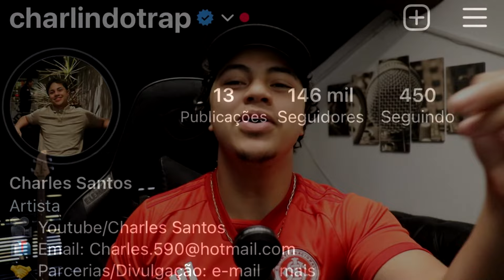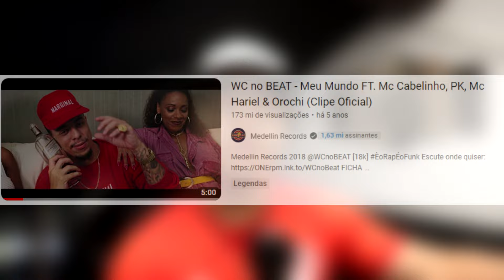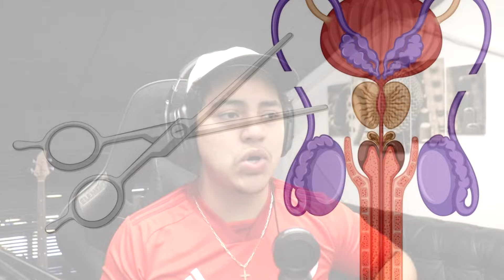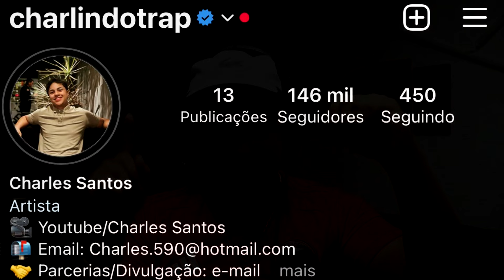7 Fatos Bizzaros sobre o Mc Cabelinho...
00:00 | Intro
00:32 | A polêmica da PORSCHE no clipe…
03:07 | campeonato de Jiu Jitsu das comunidades, copa cabelinho…
04:38 | Cabelinho na Roda de Funk
06:09 | Cabelinho desmaiando no show…
7:59 | Essência de crie do Cabelin
10:03 | Fator bônus.
11:23 | Cabelinho não pode ser pai…
12:55 | Conclusão